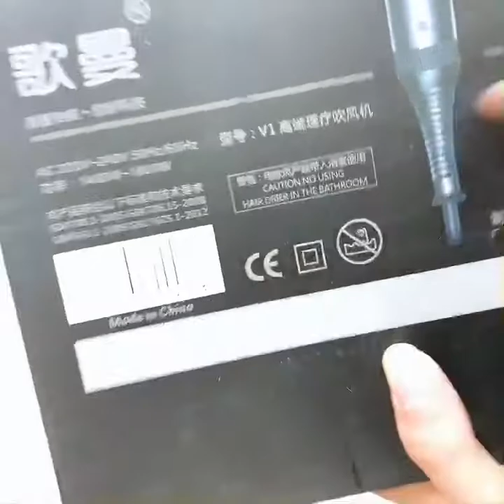Máy Sấy Tóc Kingsman Cao Cấp Công Nghệ Ionic 1800W - Máy sấy búa Kingsman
Trên tay bạn đang là chiếc máy sấy cao cấp đến từ thương hiệu Kingsman
- Máy được thiết kế dạng búa, sang trọng, chuyên nghiệp, dáng rất cao cấp
- Đầu sấy nhỏ kiểu khe hẹp giúp Tạo kiểu tóc hoàn hảo
- Dây điện nguồn dài, móc treo tiện dụng
-  Bộ lọc hút khí có thể tháo rời giúp vệ sinh máy nhanh và dễ dàng
- Điều tiết ion cho mái tóc bóng mượt, không bị xoăn rối
- Điều khiển toàn phần với 6 mức cài đặt tốc độ linh hoạt
    Máy sấy tóc có công suất chuyên nghiệp 1800W giúp tạo kiểu tóc hoàn hảo
MÁY SẤY TÓC CHUYÊN NGHIỆP KINGSMAN V1-1800W
 Thương hiệu KINGSMAN vừa sản xuất ra chiếc máy sấy tóc V1 thiết kế dành cho phái đẹp với màu sắc trang nhã, công suất 1800W, Nhiều tốc độ, chức năng điều tiết ion cho mái tóc óng mượt, không bị xơ rối.
Máy sấy tóc KINGSMAN V1 sẽ giúp các bạn gái tự tin tạo những kiểu tóc yêu thích mà không còn tốn thời gian và chi phí đến salon để chăm sóc tóc.